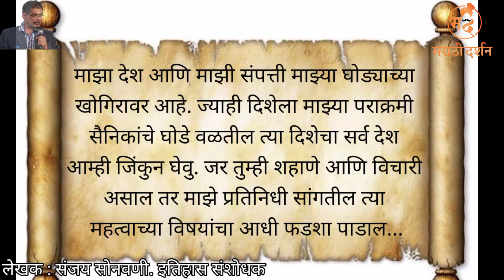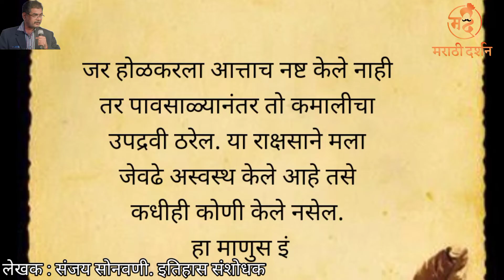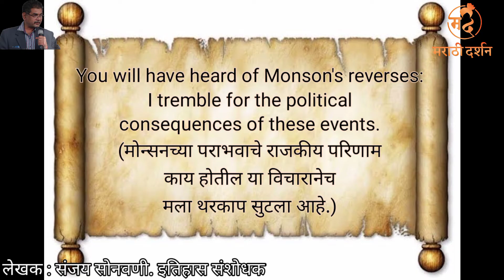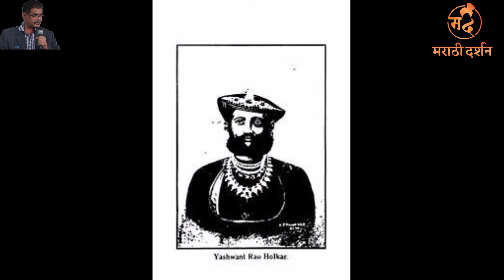स्वातंत्र्याचे प्रणेते महाराजा यशवंतराव होळकर | Yashwantrao Holkar - Sanjay Sonawani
स्वातंत्र्याचे आद्य प्रणेते महाराजा यशवंतराव होळकर Yashwantrao Holkar मुकंद-याचे युद्ध

Images Credit : Internet source, Pixabay, Unsplash, Pexels